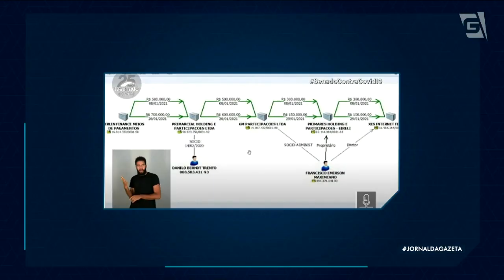CPI da Covid-19 é marcada por bate-boca entre senadores durante depoimento de empresário da Precisa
Hoje a CPI da Covid-19 ouviu o depoimento do empresário Danilo Trento, que também é diretor-institucional da Precisa Medicamentos. Durante a oitiva, senadores questionaram movimentações financeiras e a ligação dele com nomes-chave das apurações. A reportagem é do nosso correspondente em Brasília, Afonso Marangoni.